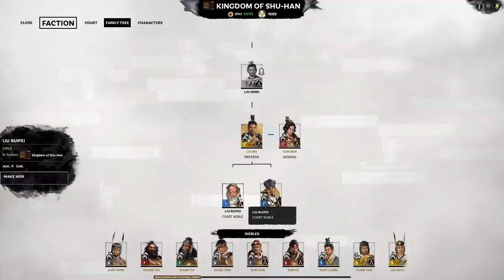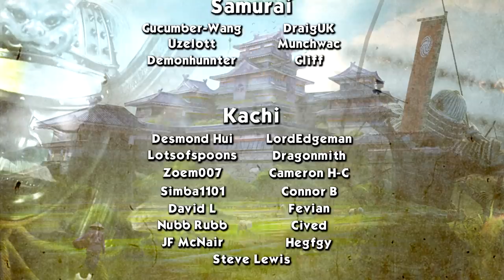DONG MIN'S INVASION - Liu Bei (Legendary Romance) - Total War: Three Kingdoms - Ep.27!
Welcome to my Let's Play of Total War: Three Kingdoms, playing as Liu Bei! In episode 27 of our Liu Bei series we lose a couple minor towns to the Kingdom of Zhou's invasion.

GUANXI SYSTEM

ARTISTIC PURITY